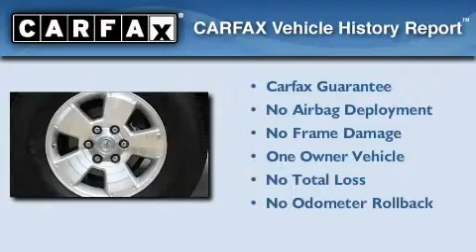2004 Toyota 4Runner Grapevine TX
Year : 2004

 Make : Toyota

 Model : 4Runner

 Engine : Gas V6 4.0L/244

 Trans . : Automatic

 Exterior : Black

 Miles : 77,788

 Interior : Coming Soon

 2001 N. Collins St.

 Used 2004 Toyota 4Runner Arlington TX